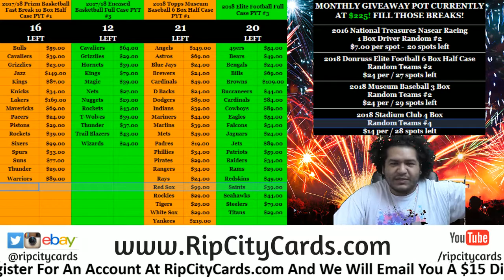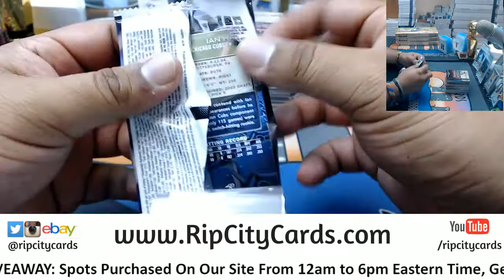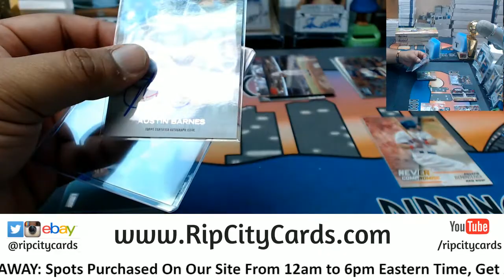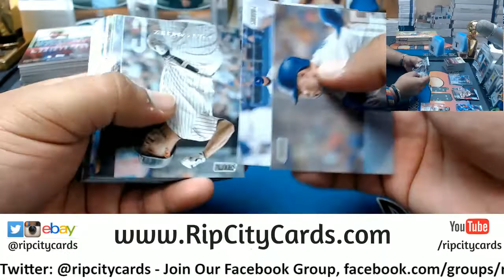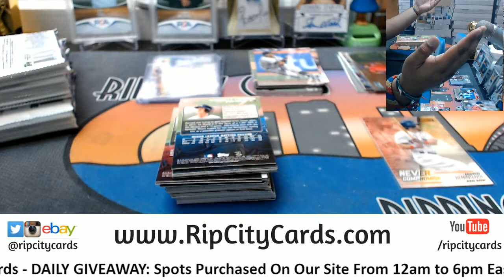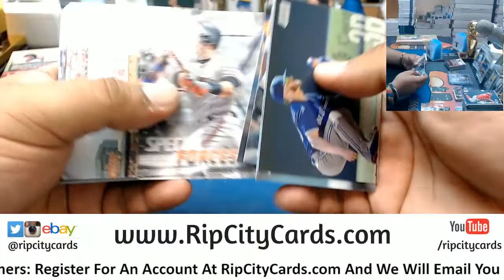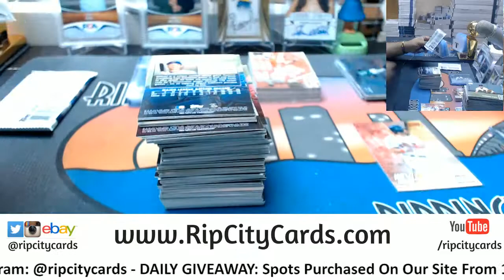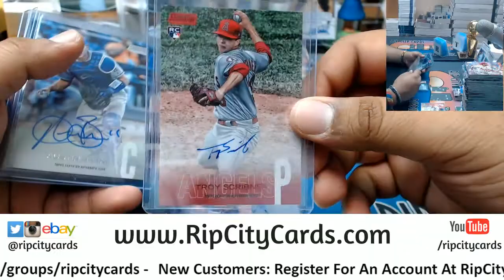2018 Stadium Club Baseball 4 Box #9 eBay